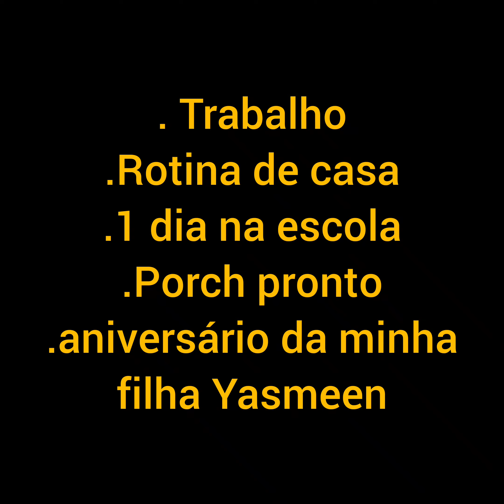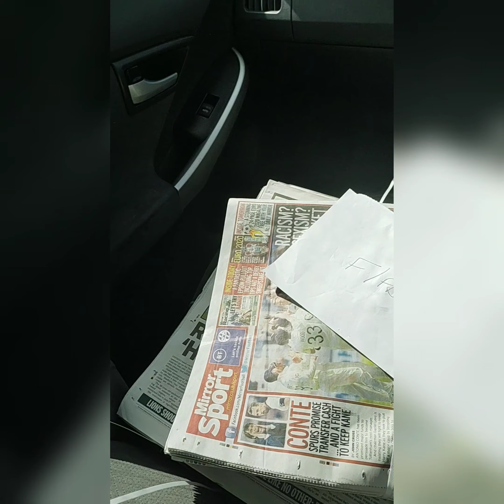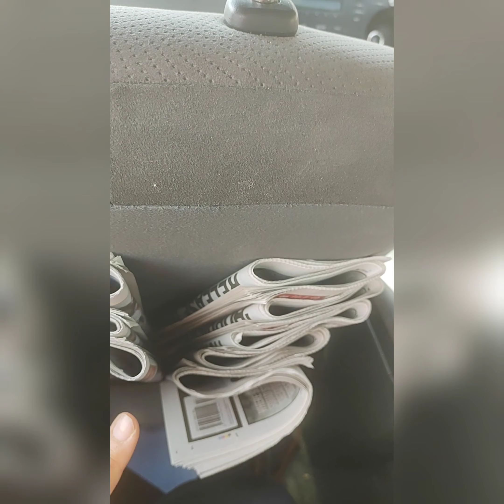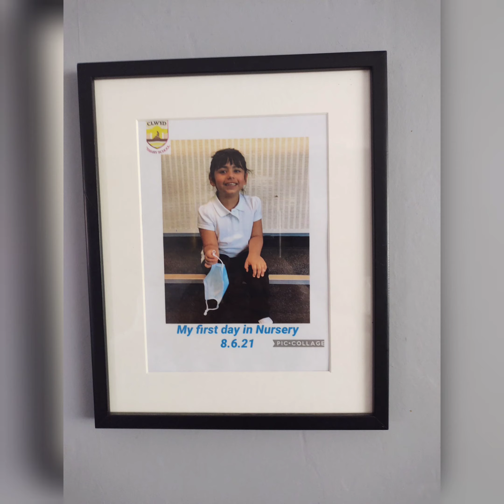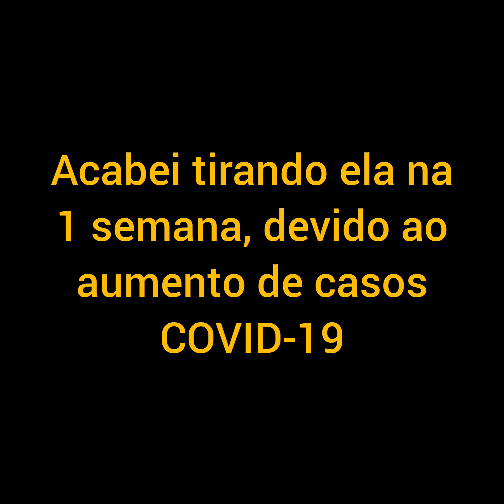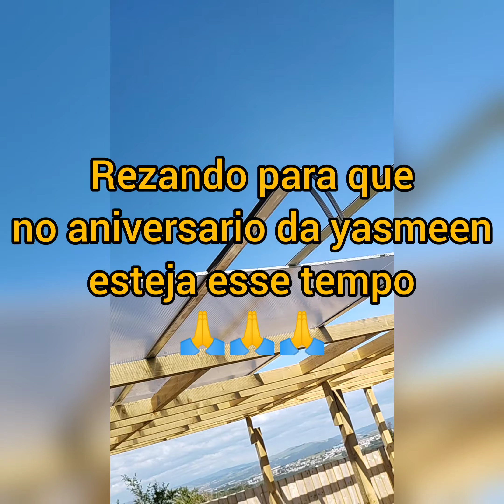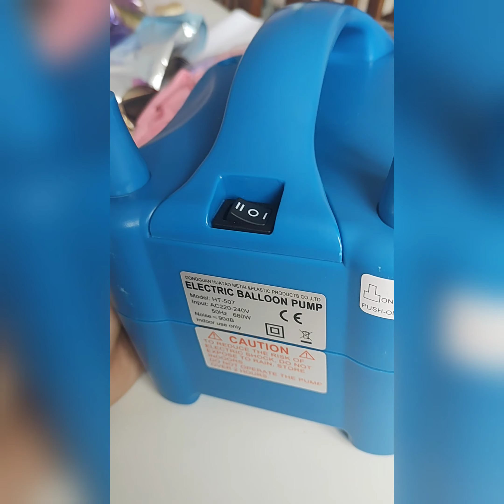Super Blogão com aniversario Yasmeen